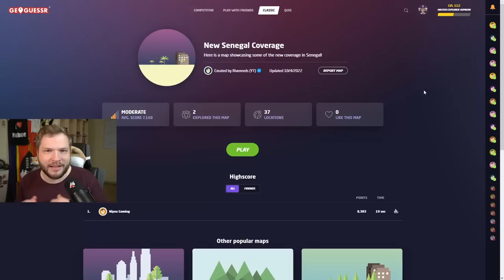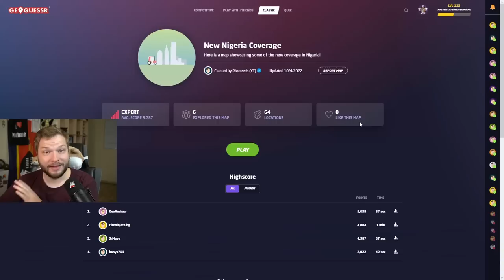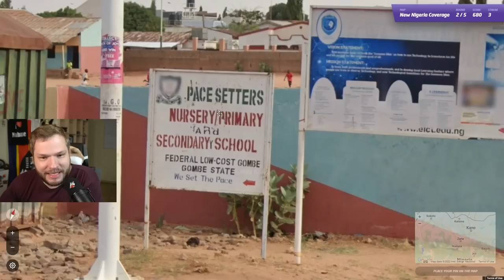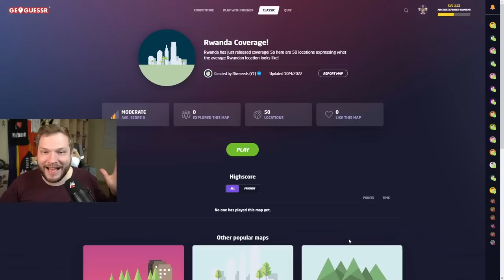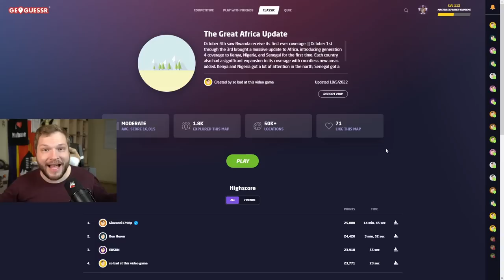New HUGE GEOGUESSR UPDATE (Africa Update)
Google Maps has just received a new update in 4 African countries - Senegal, Nigeria, Kenya, and Rwanda! In this video, I go over these updates and explore the new coverage! I can't believe they added this...